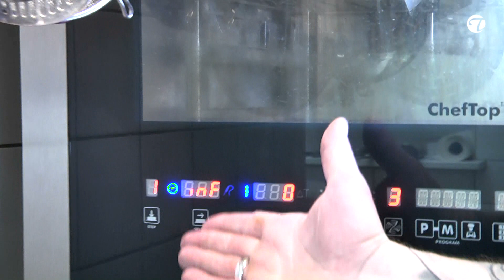Wie konfiert man einen Schweinebauch?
Ein Vakuumierer sollte man sich zulegen, so Thilo Junghanns, wenn man im Bereich Niedriggarverfahren und Sous Vide arbeitet. Zu dem vorher gewürzten Schweinebauch kommen Lorbeerblätter, Öl und Mehr